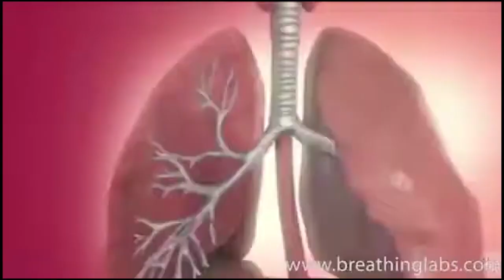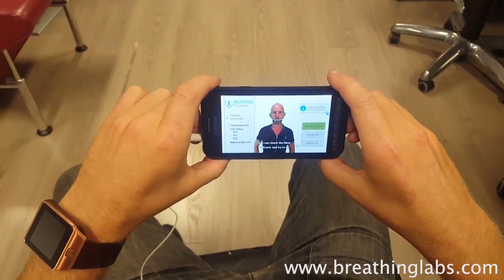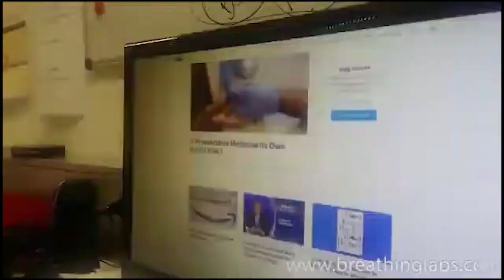Solunum oyunları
Breathing Games ile solunumunu geliştir! Aldığın oksijeni miktarını arttır, daha fazla enerji kazan ve daha rahat hissetmeyi öğren.Ayrıca astım hastaları için uygundur.